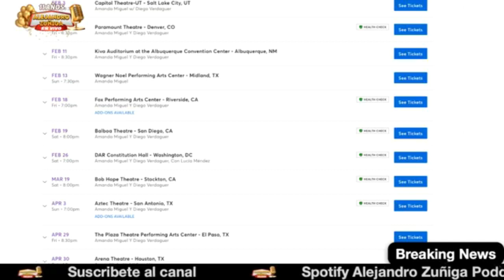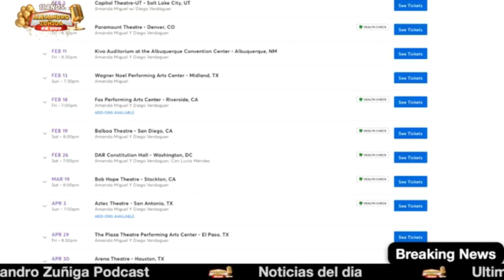LUTO adios a un grande